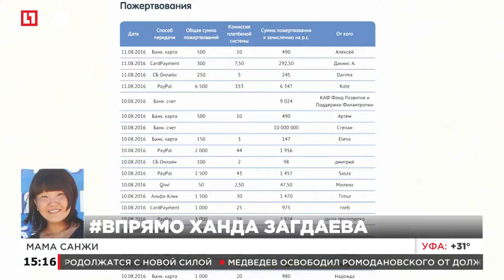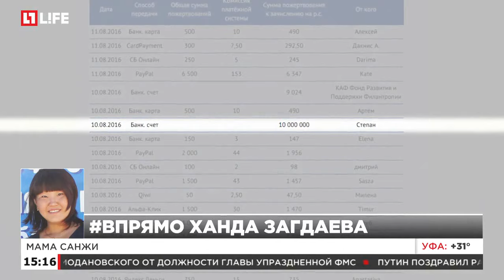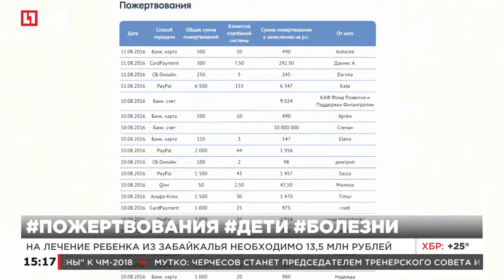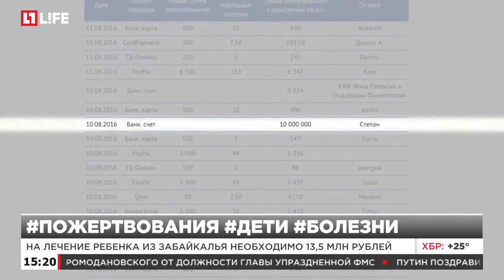Неизвестный мужчина пожертвовал на лечение ребенка 10 млн рублей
На лечение ребенка из Забайкалья необходимо 13,5 млн рублей